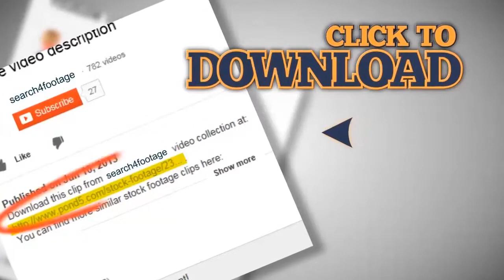Funny Karate Chop 1. Stock Footage